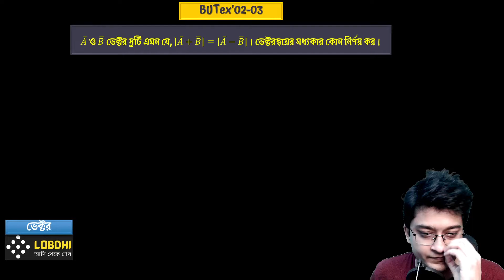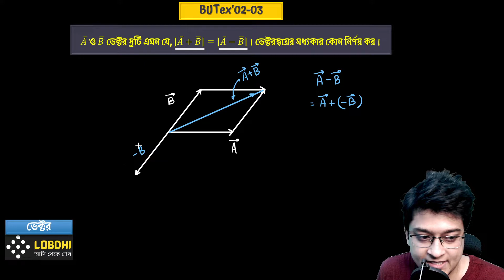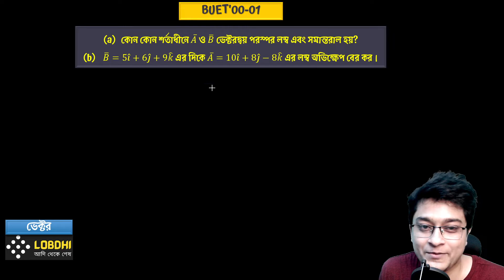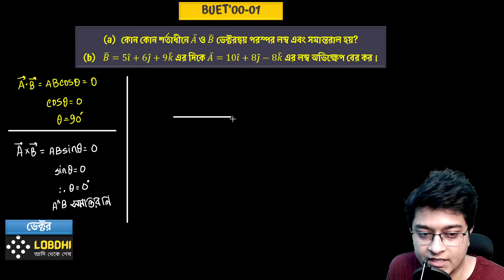Engineering Question Bank Solve | Vector | Part 07 - Written | Physics 1st Paper | Admission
ভিডিওগুলো তে খুবই Detailed আলোচনা করার মাধ্যমে বিগত বছরের ইঞ্জিনিয়ারিং ভর্তি পরীক্ষায় আসা ফিজিক্সের প্রশ্নগুলো সমাধান করা হয়েছে। একাডেমিক এ যারা আছো ও যারা ভর্তি পরীক্ষা দিবে সবার জন্যই এই প্লেলিস্টটা সমান গুরুত্বপূর্ণ।

কিছু কিছু প্রশ্নের সলভ করার সাথে সাথে রিলেটেড কিছু এডভান্স ম্যাথ সম্পর্কে আইডিয়া দেয়ার চেষ্টা করেছি।

কিন্তু যেহেতু এটা Dedicatedly Question Bank Solve Playlist তাই সেটাতেই Stick থাকার চেষ্টা করেছি।

আমাদের ফেসবুক গ্রুপে ক্লাসগুলোর পিডিএফ পেয়ে যাবে। এছাড়া আমাদের ইনবক্সেও নক দিতে পারো।

0:00 - BUTex 02-03 - 𝐴 ̅ ও 𝐵 ̅ ভেক্টর দুটি এমন যে, |𝐴 ̅+𝐵 ̅ |=|𝐴 ̅−𝐵 ̅ |। ভেক্টরদ্বয়ের মধ্যকার কোন নির্ণয় কর।

8:44 - BUET 00-01 - কোন কোন শর্তাধীনে 𝐴 ̅ ও 𝐵 ̅ ভেক্টরদ্বয় পরস্পর লম্ব এবং সমান্তরাল হয়?
 𝐵 ̅=5𝑖 ̂+6𝑗 ̂+9𝑘 ̂ এর দিকে 𝐴 ̅=10𝑖 ̂+8𝑗 ̂−8𝑘 ̂ এর লম্ব অভিক্ষেপ বের কর।

BUET | IBA